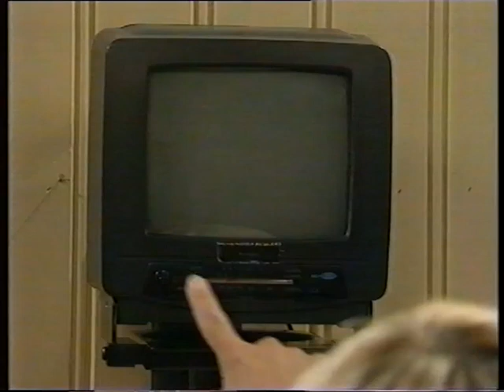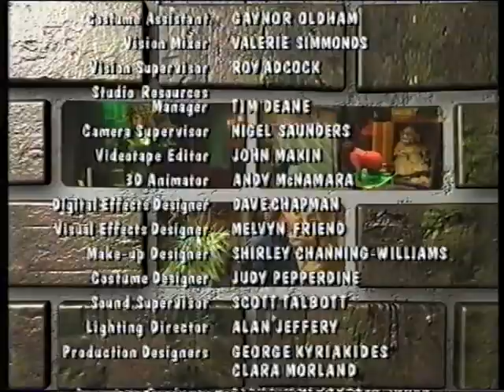Monster TV: The Egg of the Dinosaur (1999) - FULL EPISODE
So who remembers Monster TV? Not me, and to be honest I know nothing about it, but piecing things together, it looks like it's a comedy revolving around young Billy who runs a television channel from his own home. And what's its main attraction? Why, the monsters who are living there with him, of course! Naturally, we also need a baddie, so Medusa-a-like Vera Venom is on hand to try to sabotage proceedings. This particular episode sees archaeologists Sir Henry Duggit and Drusilla Fogg keen to explore under the house to search for a dinosaur nest or something. Originally broadcast in 1999 [EDIT: possibly Friday, 17th December, I'm told in the comments], so the main target audience is, was, and always will be those born in the late 80s or early 90s.

The first thing that strikes me about this is that the parents are not only in on it all, but active participants in the scheme. So often, half the jokes are derived from trying to cover up an impossible-to-keep secret, but not here. The second thing to strike me is that - and I admit I'm coming at this from a very particular standpoint - the baddie is as green as Grotbags and has more than an air of T-Bag about her. Maybe it's just me, but personally I suspect that's a deliberate move on the part of the creators. Yet the most striking thing of all that I noticed is just how far-fetched it seemed for anyone to be able to broadcast to any sort of audience from the comfort of their own home back then. Nowadays, everybody's doing it using everyday equipment.

You may recognise Sam Green as the friend from Big Kids, or Anna Nicholas as the the woman slightly too nice to Victor for Margaret's liking in One Foot in the Algarve. Sadly, Anna is no longer with us, and neither is guest star Sam Kelly, who of course was Warren in Porridge and Captain Hans Geering in 'Allo 'Allo! I say "Of course", but actually I got through the whole episode without recognising him.

Anyway, this is all I've ever seen of this show, and there's scope for it being quite entertaining, but it didn't quite grip me like I thought it might. I wonder whether there's anyone out there with fond memories of it - I'd be surprised if there isn't.